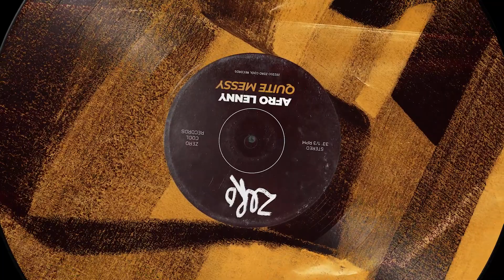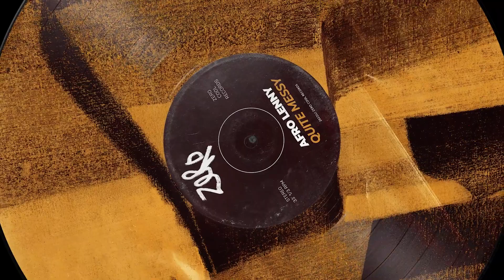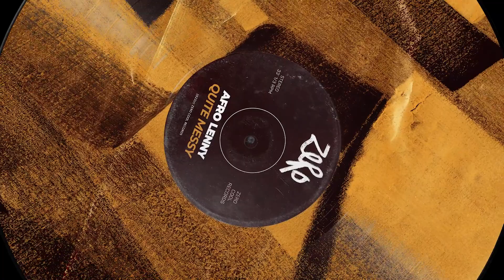Afro Lenny - Quite Messy [Zero Deep]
Every Friday fresh music!!